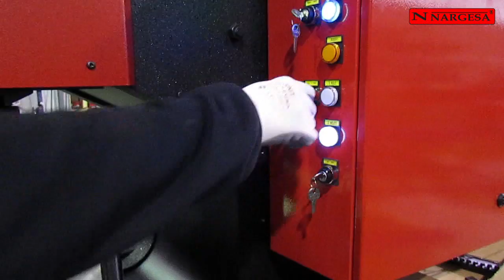PUNZONADORA AUTOMATIZADA - AUTOMATIZED HYDRAULIC PRESS - POINÇONNEUSE AUTOMATIQUE MX700 | NARGESA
Los técnicos de Prada Nargesa han desarrollado una matriz especial por encargo para la prestigiosa marca de coches Nissan que ha incorporado una Punzonadora hidráulica MX700 a la cadena de montaje. Para fabricar esta pieza concreta del nuevo Nissan Infinity precisaban un utillaje hecho a medida para realizar un troquelado específico. El reto de este trabajo residía en la precisión del punzonado dado la complejidad en la forma de la pieza a punzonar.

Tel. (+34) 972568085